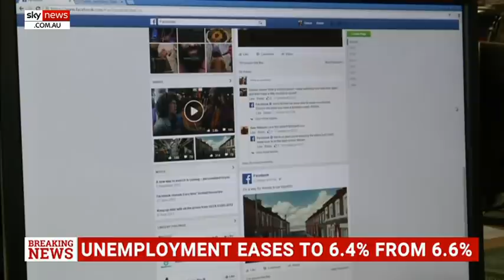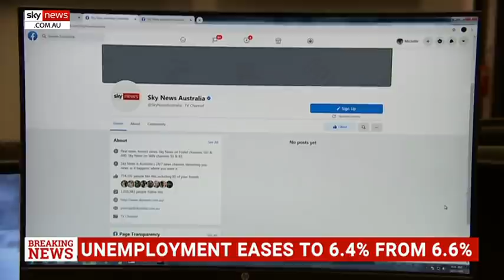Facebook adopting an 'incredibly childish' approach to media bargaining code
Labor MP Patrick Gorman says Facebook has implemented their ban on Australian news content in the “most stupid and silly way” imaginable.

“They are playing with people’s ability to communicate,” he said.

The decision follows escalating tensions over the Morrison government’s controversial media bargaining code which sought to force tech giants to pay Australian media outlets for displaying news content on their platforms.

Facebook said it failed to strike a solution with the government because the law fundamentally misunderstood the relationship between the platform and publishers.

Mr Gorman said he was “disappointed” in the “incredibly childish” approach Facebook had adopted to negotiating a solution with the government to the media bargaining code.

He noted Facebook had “actively silenced political leaders” in Western Australia such as state Opposition Leader Zack Kirkup, as well as some of his own Labor colleagues.